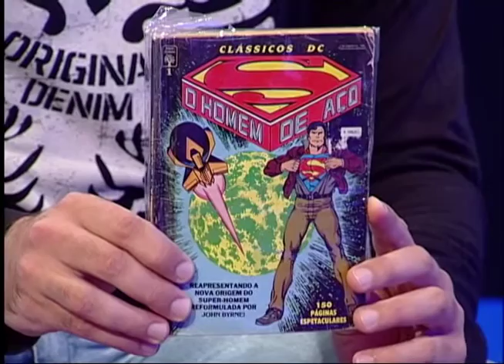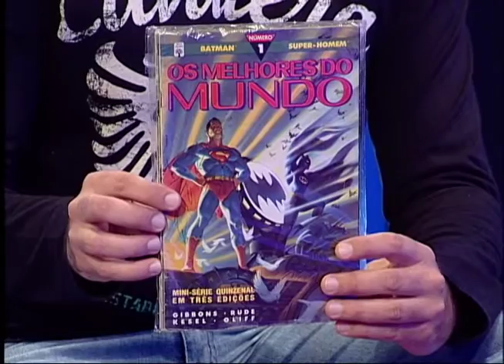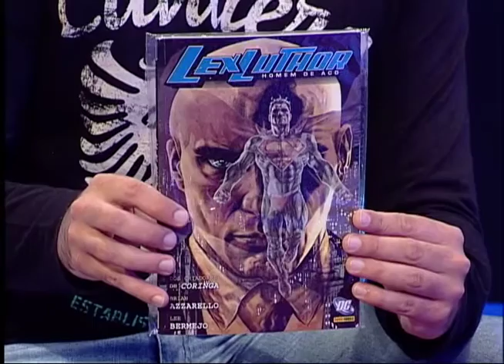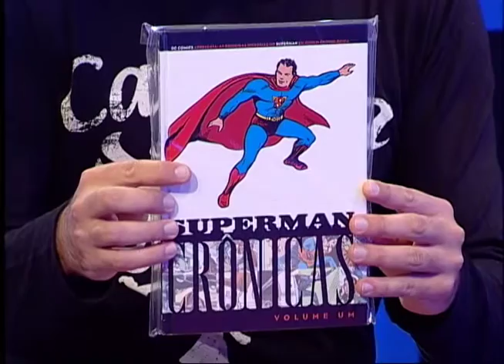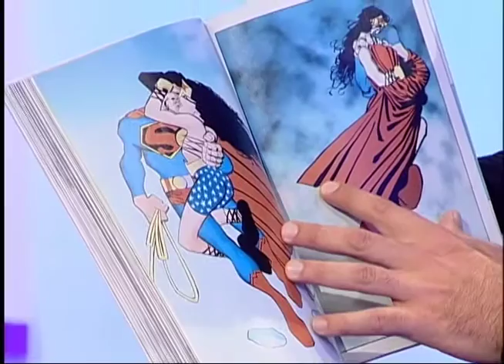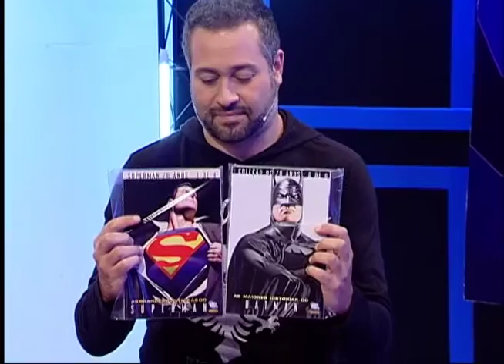Acesso Geral | Batman vs Superman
Programa 564 exibido dia 24/03/2016